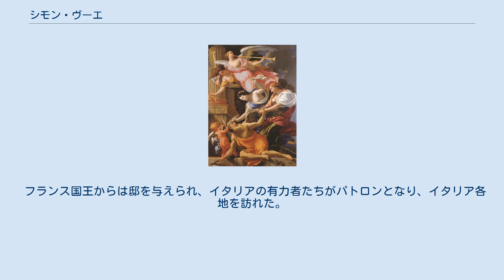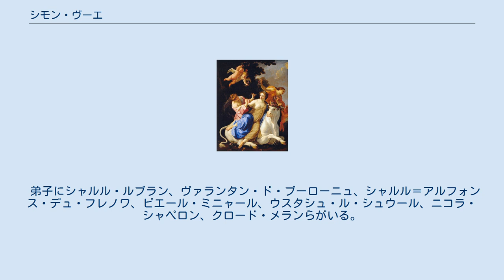シモン・ヴーエ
フランス・バロックの画家
フランスのタペストリー・アーティスト
シモン・ヴーエ（Simon Vouet、フランス語: [vwɛ]、1590年1月9日 - 1649年6月30日）は、フランスの画家。
今日ではイタリアのバロック絵画をフランスに伝えた人物として知られている。
父親は画家で弟のオーバン（Aubin Vouet, 1595年 – 1641年）も画家になった。
 父親から美術を学び、肖像画家から画家のキャリアを始め、14歳の時イギリスで仕事をし、1611年にはオスマン帝国へ赴任するフランス大使アシル・ド・アルレ・ド・サンシーに同行した。
イスタンブールからの帰途、1612年にヴェネツィア、1614年までにはローマを訪れ、1627年までローマなどイタリアに滞在した。
 フランス国王からは邸を与えられ、イタリアの有力者たちがパトロンとなり、イタリア各地を訪れた。
イタリアの画家たちの優れた点を吸収し評価を高め、1624年にはアカデミア・ディ・サン・ルカの会長に選ばれた。
1626年に結婚した。
 ローマでの成功にもかかわらず、1627年にフランス王の召還とベテュヌ公（Duc de Béthunes）の助言でフランスに帰国した。
さまざまな宮殿、邸宅、教会の装飾画を描き、イタリア美術の新しいスタイルをフランスにもたらした。
 弟子にシャルル・ルブラン、ヴァランタン・ド・ブーローニュ、シャルル＝アルフォンス・デュ・フレノワ、ピエール・ミニャール、ウスタシュ・ル・シュウール、ニコラ・シャペロン、クロード・メランらがいる。